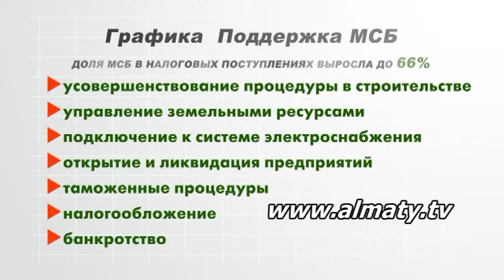Деловое время 08.03.15 (3)